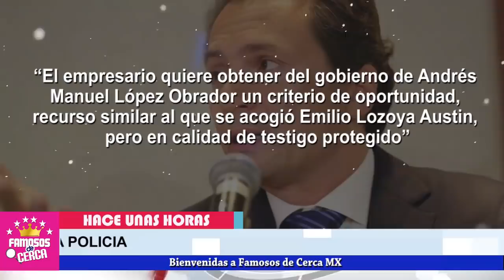⛔ 𝗦𝗘 𝗘𝗡𝗧𝗥𝗘𝗚𝗔 Victor Alvarez Puga y 𝗘𝗖𝗛𝗔 𝗗𝗘 𝗖𝗔𝗕𝗘𝗭𝗔 a Ines Gomez Mont 😱🔥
"¡ ESPOSO DE INÉS GOMEZ MONT
DISPUESTO A COOPERAR
NO QUIERE IR AL BOTE, BUSCA SER TESTIGO PROTEGIDO !"

 BIENVENIDOS!!!
suelta la sopa
televisa
exclusivas
venga la alegria
tv azteca
polemica
chismes
Entertainment
farandula mexico

Los extravagantes lujos de Inés Gómez Mont,La buena vida de Inés Gómez Mont,INÉS GÓMEZ MONT DESPILFARRA DINERO EN PARRANDAS - GALILEA Y SUS AMISTADES RAT4S,Galilea Montijo habla de la orden aprehensión de Inés Gómez Mont,Se burla en redes!! Inés Gómez Mont presume sudadera de 250 mil, redes muestran descontento por...,La Triste Historia de Ines Gomez Mont | ascenso y caída

"farandula"
"cantantes"
"actores"
"chismes actores"
"chisme en vivo"
"elisa beristain"
"elisa beristain chisme en vivo"
"chisme en vivo elisa beristain"
"javier ceriani"
"javier ceriani chisme en vivo"
"chisme en vivo javier ceriani"
"chisme espectaculos"
"espectaculos"
"ines gomez mont"
"inez gomez mont"
"ines gomes mont"
"ines gomez montt"
"investigacion"
"detenida"
"orden de aprehension"
"orden de aprehension en el sistema penal acusatori"
escandalos
De primera mano
noticias
famosos mexicanos
mexico
el gordo y la flaca
estados unidos
farandula 2021
entretenimiento
farandula mexicana
chismes de famosos 2021
ventaneando
famosos
un nuevo dia
espectaculo
Hoy
¿Qué hizo Inés Gómez Mont?
¿Quién es Inés Gómez Mont?
¿Cuál es la edad de Inés Gómez Mont?
¿Quién es el novio de Inés Gómez Mont?

Inés Gómez Mont rompe el silencio tras escándalo que envuelve a su esposo